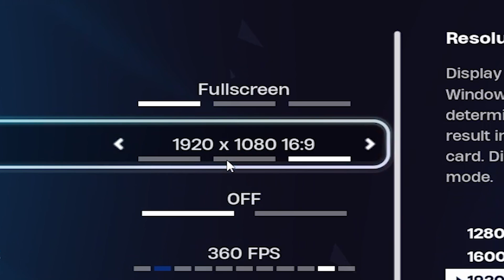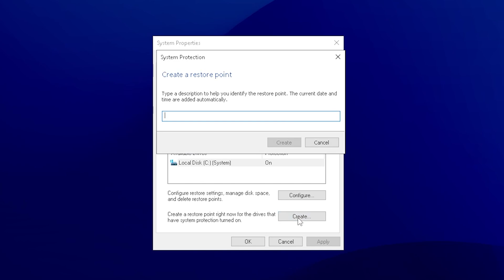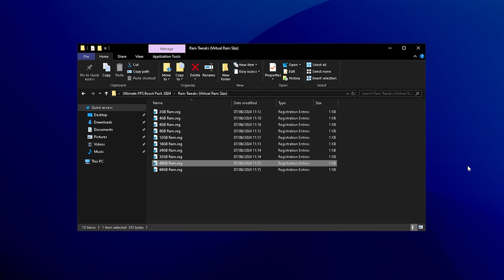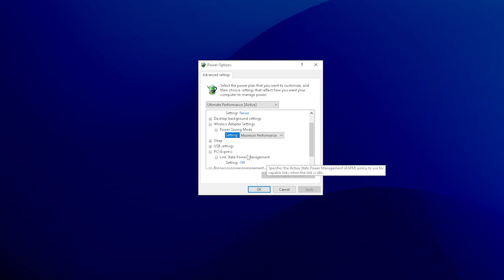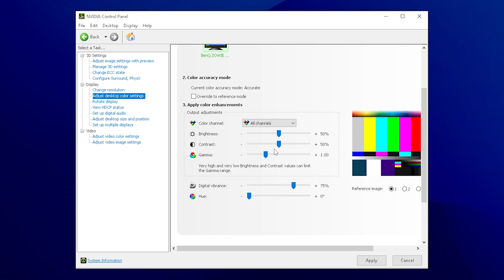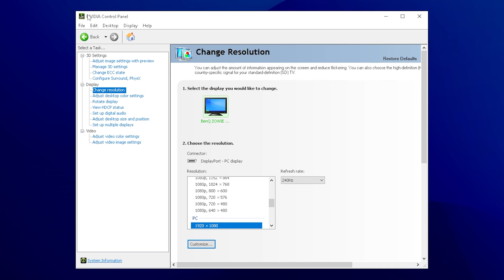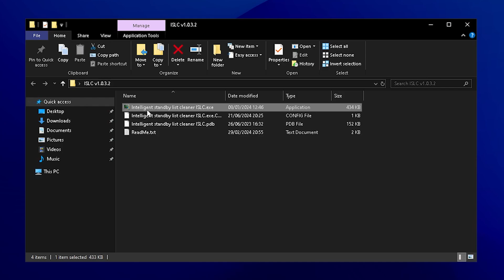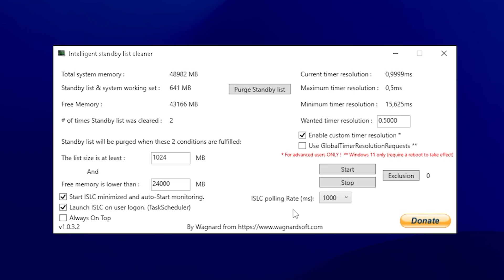The BEST Competitive Settings in Fortnite Reload! (FPS Boost & More)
In this video, I showcase the best competitive settings for Fortnite, Season Reload. I cover how to achieve high FPS, low input delay, better visibility, improved accuracy, and much more! You'll also get extra tips, such as low ping methods, the best Nvidia settings, and optimal Windows settings to give you the best possible advantage. My goal is to cover everything thoroughly while explaining each setting so you can choose the best options for your setup and understand the changes you're making.

Code: LESTRIPEZ in the Item-Shop # ad

► For console player:

Best Comp Settings (0:00)
FPS Boost Pack (1:32)
Power Plan (3:43)
0 Ping Trick (4:20)
Nvidia Settings (4:54)
Stretched Res Tutorial (6:07)
ISLC (7:18)

► Title: The BEST Competitive Settings in Fortnite Season 3 Reload! (FPS Boost & More)